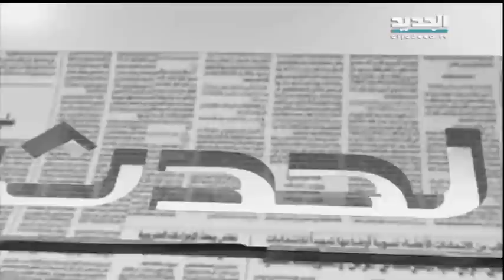الحدث- سامي كليب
ضيف الحلقة الصحافي والكاتب السياسي سامي كليب مع سمر ابو خليل